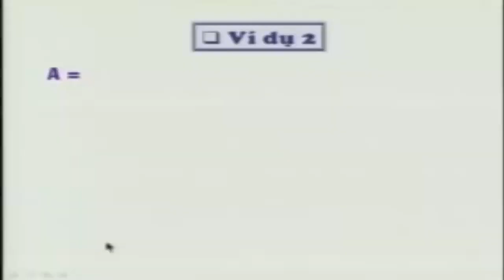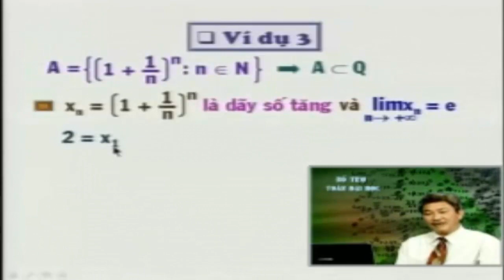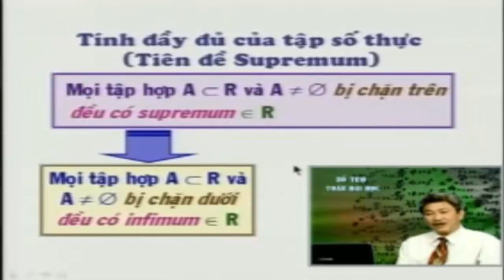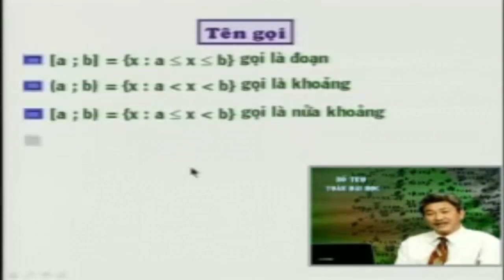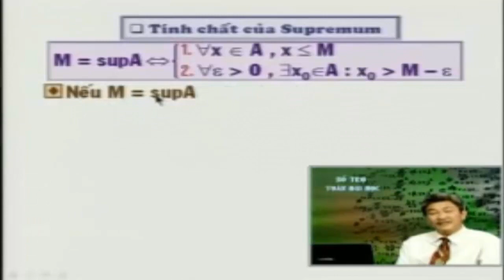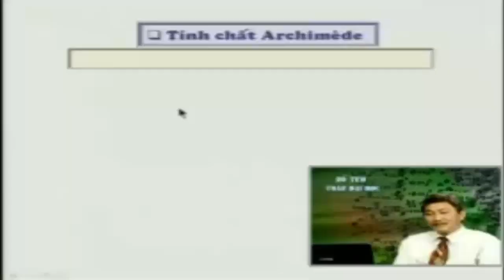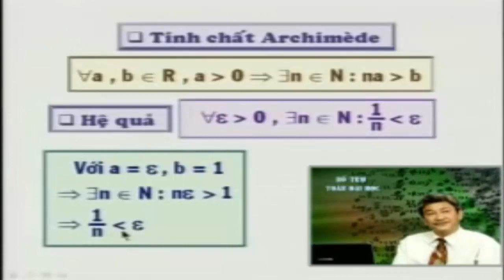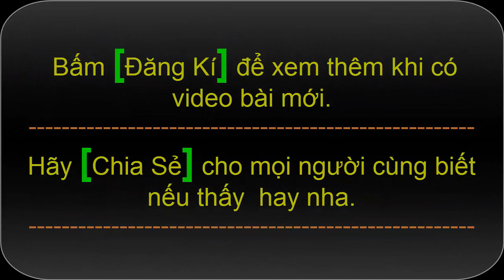Số thực - Toán cao cấp Hàm Một Biến part 2/2